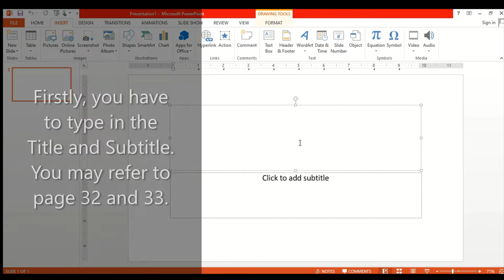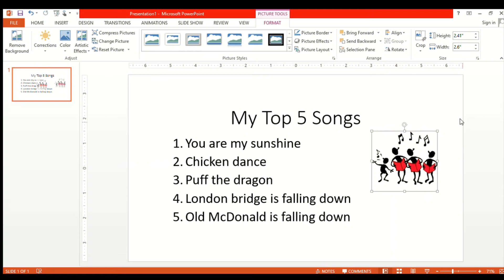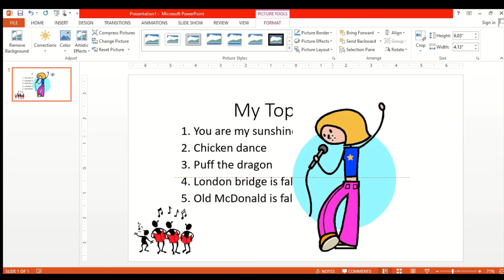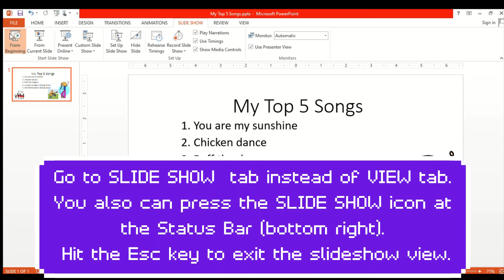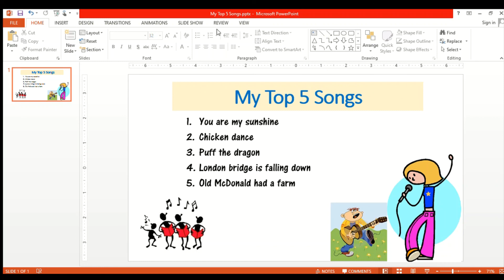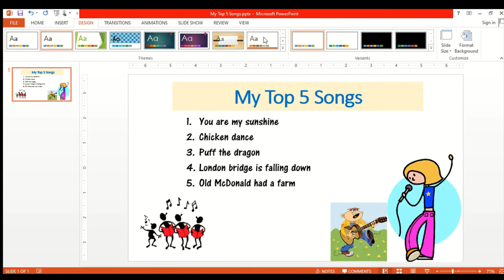Year 4 ICT (Exploring Multimedia - Adding Pictures)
Exploring_Multimedia-8.3_Adding_Pictures_pg34